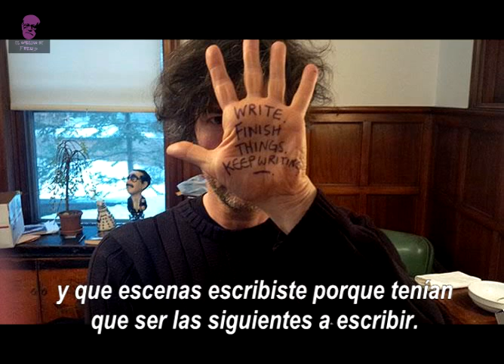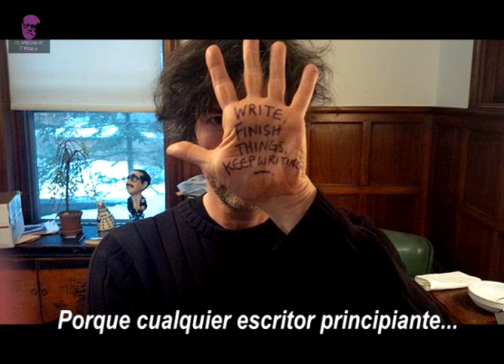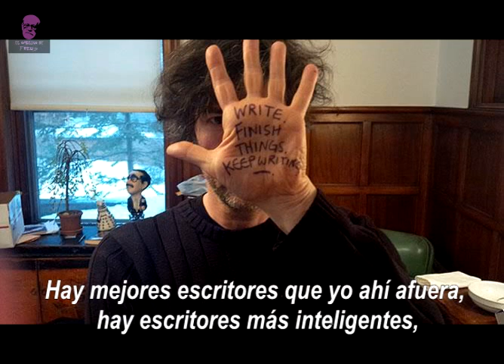Neil Gaiman - Cuenta tu historia (Subtitulado)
Mano: Escribe. Termina las cosas. Sigue escribiendo.

Zizek - Guía perversa de la ideología (y del cine)

John Oliver

ZIzek

Capitalismo

Documentales

Escenas

Escritores

Entre el cielo y la tierra

Entrevistas

Stand Up

Subtítulos: William Wallace
Sincro: Trapo Kalambres